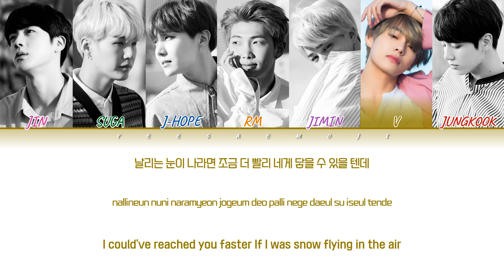[CD only] BTS (방탄소년단) 봄날 Spring Day (V DEMO Ver.) (뷔 데모 버전) Lyrics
Artist (아티스트): BTS (방탄소년단)
Track (트랙): 봄날 (V DEMO Ver.)
Album (앨범): Proof
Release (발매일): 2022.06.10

방탄소년단 봄날 뷔 데모
방탄소년단 봄날 뷔 데모 가사
방탄소년단 Spring Day V Demo ver.
방탄소년단 Spring Day V Demo ver. lyrics
BTS Spring Day V Demo ver.
스프링 데이 봄날 뷔 데모 버전